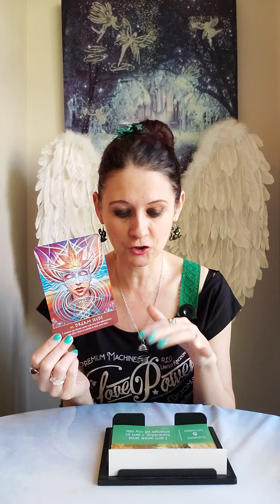Daily Angel Message Tuesday 5 October 2021🙏 777 222 444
💛 Soulful Woman